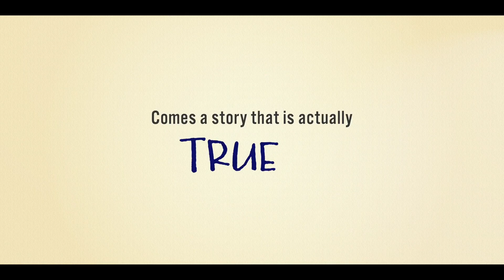Música (2024) Has Been Affected By The Blue Orange Variant (Main Evidence: Blue And Orange In A Row)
Matthew 13:9-16

9 Who hath ears to hear, let him hear.

10 And the disciples came, and said unto him, Why speakest thou unto them in parables?

11 He answered and said unto them, Because it is given unto you to know the mysteries of the kingdom of heaven, but to them it is not given.

12 For whosoever hath, to him shall be given, and he shall have more abundance: but whosoever hath not, from him shall be taken away even that he hath.

13 Therefore speak I to them in parables: because they seeing see not; and hearing they hear not, neither do they understand.

14 And in them is fulfilled the prophecy of Esaias, which saith, By hearing ye shall hear, and shall not understand; and seeing ye shall see, and shall not perceive:

15 For this people's heart is waxed gross, and their ears are dull of hearing, and their eyes they have closed; lest at any time they should see with their eyes and hear with their ears, and should understand with their heart, and should be converted, and I should heal them.

16 But blessed are your eyes, for they see: and your ears, for they hear.